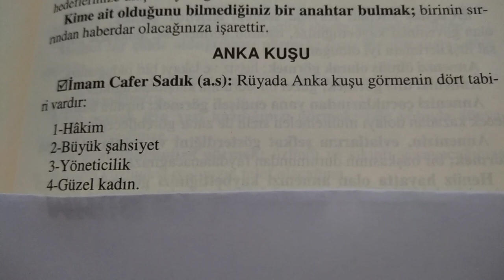Rüyada Anka Kuşu Görmek /See the dream Phoenix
Rüyada Anka  Kuşu Görmek
Dört Anlamı Var
1 Hakim
2 Büyük Şahsiyet
3 Yöneticilik
4 Güzel Kadın
Seeing a Phoenix in a Dream
Have Four Meanings
1 Judge
2 Big Person
3 Management
4 Beautiful Women